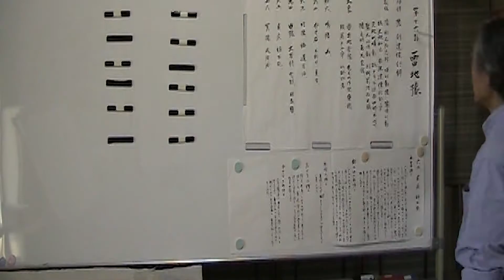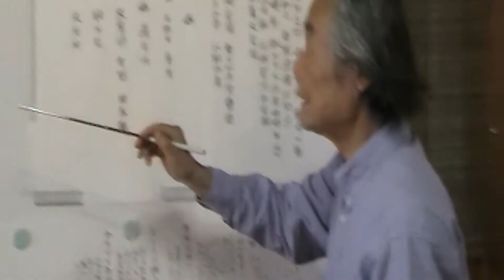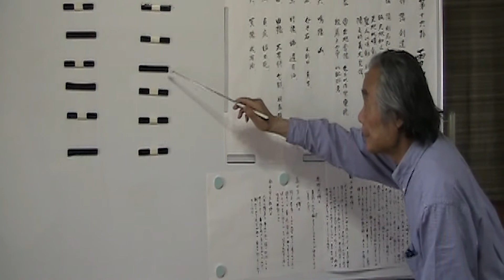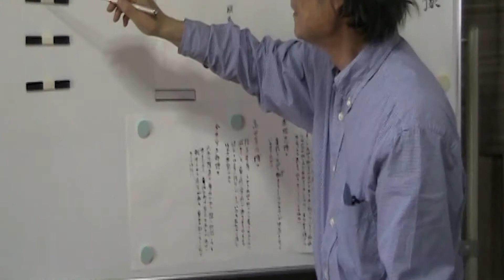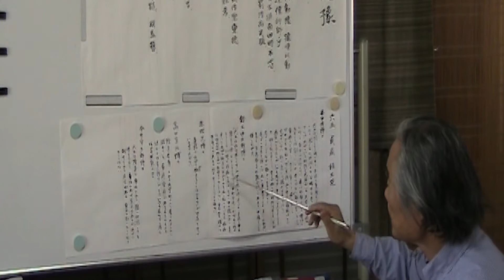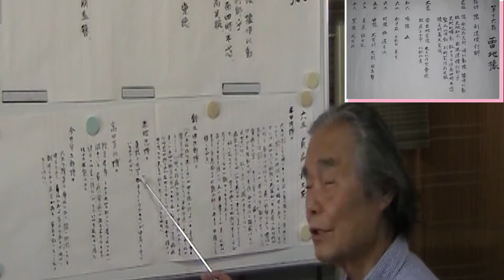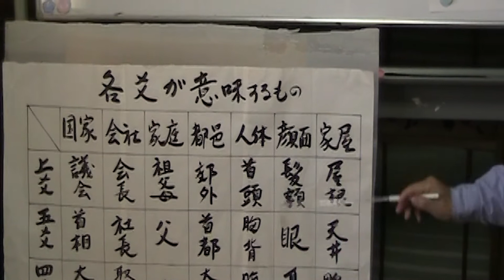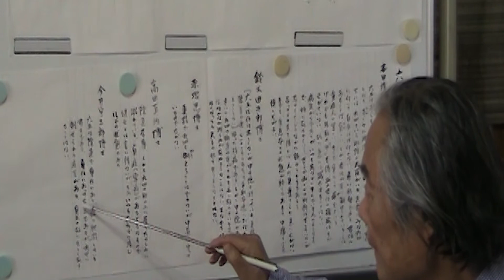【雷地豫・六五】易学263（赤塚・今井・高田・鈴木・本田）先生方の文献を水谷先生が解説します。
易学

●Book of Changes
      卦辞：卦のそれぞれの卦全体の意味を表す言葉.
　　　爻辞：各爻に付けられた言葉（初爻～上爻）
　　　占示：そぜぞれの占に使用できる言葉です
　　　大象：その「卦」の政治原則・社会倫理原則を述べたものです。